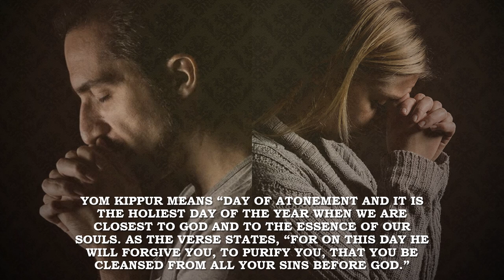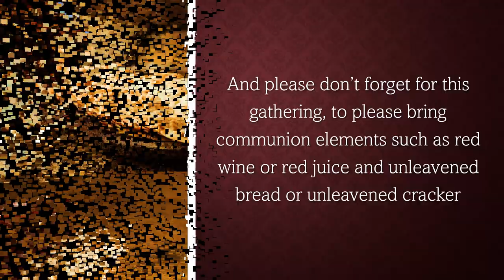You Can't Afford to Miss This!